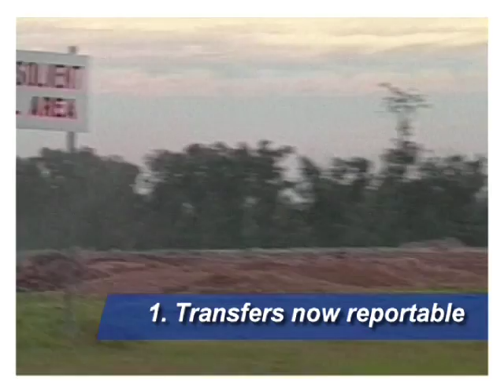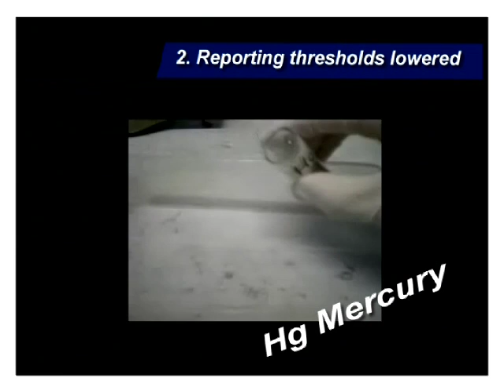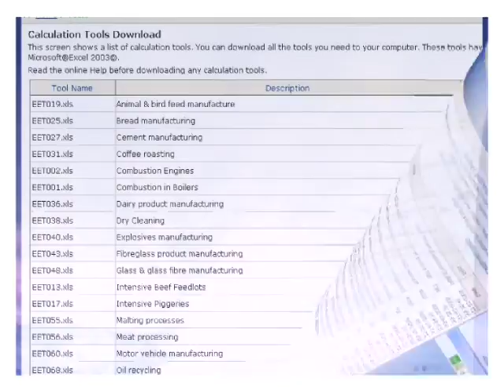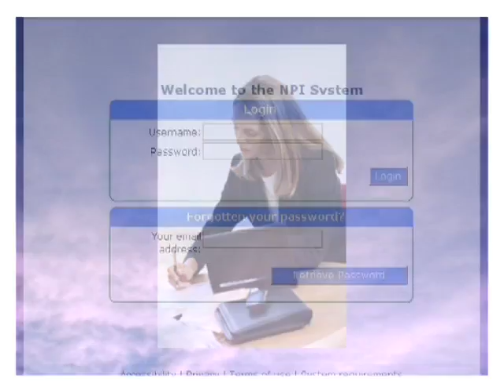National Pollutant Inventory (NPI)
Over the past ten years, the NPI has grown to be the most comprehensive source of data on the emissions of 93 toxic substances to the environment.  The program is unique in tracking emissions across Australia.  Providing this free information is key to the community, industry and government in order to make informed choices about the impacts and approach to potential sources of pollution.

In 2007, a number of changes to the NPI program were agreed to by environment ministers.  This DVD provides an outline on what these changes are, as well as an overview of the NPI, with an introduction by the Minister for the Environment, Heritage and the Arts the Hon Peter Garrett MP.